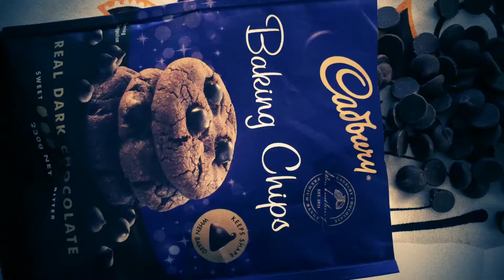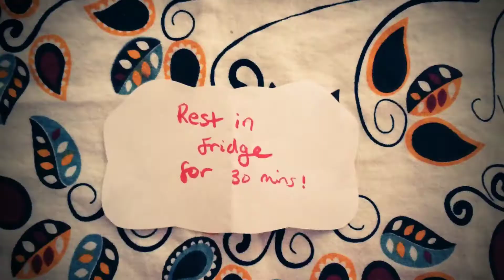Chocolate Coconut Truffle Balls, (no-bake.)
Love Chocolate and Coconut? Craving the sweet, soft & velvety texture of truffles? This delicious recipe is a no bake wonder, perfect for entertaining over the holiday season. Make many or make a few ahead of time, so you always have something handy for when guests stop by!

Ingredients for: No Bake Choc-Coconut Truffle Balls: makes 35-40

230g choc chips
200ml thickened cream
100g butter
3 cups dessicated coconut, (add more if mixture is too runny?)
1 doz, plain biscuits (crushed.)
3 tbsp brown sugar
Cocoa powder, to roll the balls in